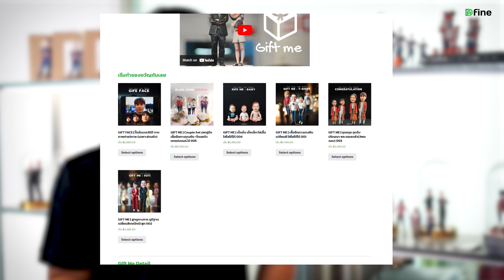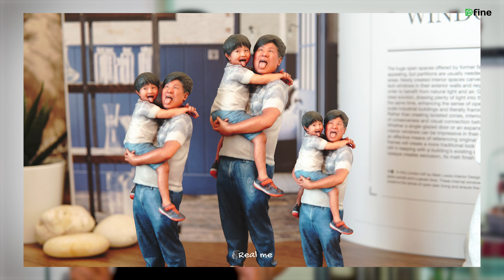Real or Gift ? โมเดลคน 3มิติแบบไหนที่เหมาะกับคุณ 3D Model (by Dfine3d)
มาทำความรู้จัก 'DfineMe' หรือที่หลายคนรู้จักในนามร้านทำ 'โมเดลคน 3มิติ' จริงๆแล้วมีโมเดลให้เลือกถึง 2แบบเลยนะ ไปดูกันเลยว่าแต่ละแบบจะแตกต่างๆกันยังไง และนอกจากเป็นของขวัญแล้วยังสามารถนำโมเดลไปต่อยอดอะไรได้อีก!
Intro : 00:00
Dfine Me คือ ? : 00:18
โมเดล Gift Me ? : 00:32
โมเดล Real Me ? : 01:36
🎁Gift Me - Your Face Your Model from 1Photo
🎁 Real Me - Build Your Model
ติดต่อบริการได้ที่ !